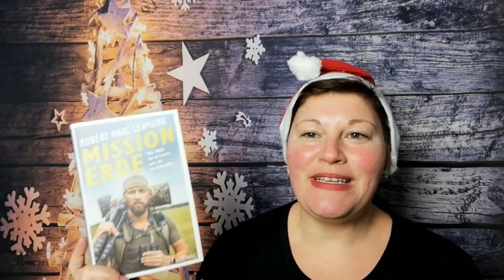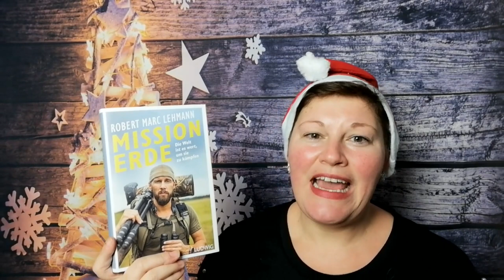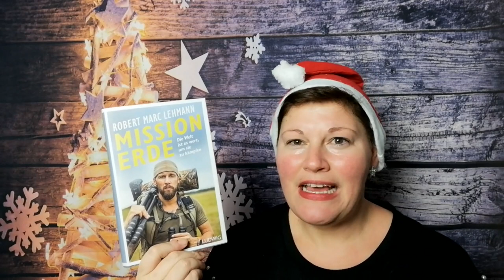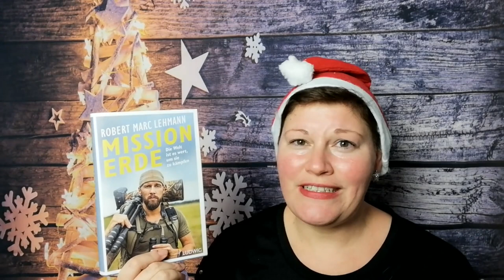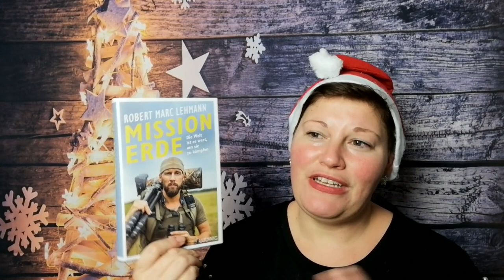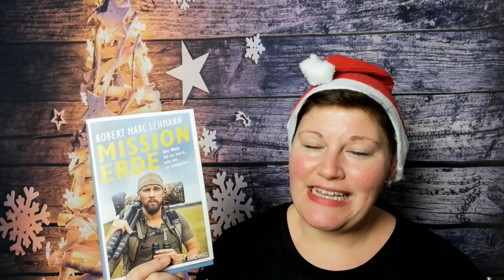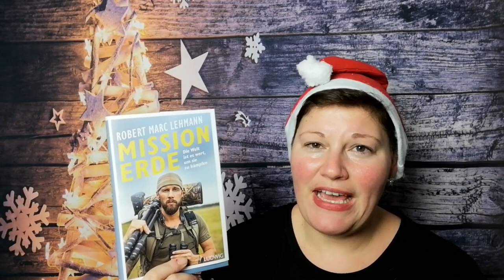Mission Erde ~ JahresHighlight2021 | LadyoftheBooks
-- Öffne mich --